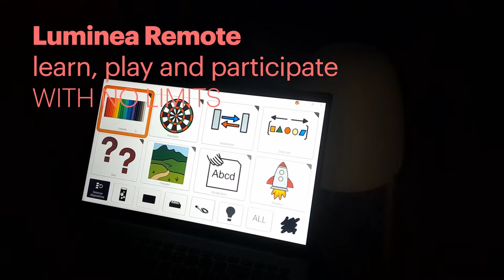Luminea Remote: control the lighting elements of a sensory space✨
Luminea Remote is a software that allows users to control Luminea lighting devices from the AAC applications Grid 3 or Communicator 5.

This means that all users in a sensory room can interact with the lighting devices whatever their access method is.

With Luminea Remote you can create unlimited activities for boosting communication, interaction, and working with the access method, such as eye gaze. And it's free! :)